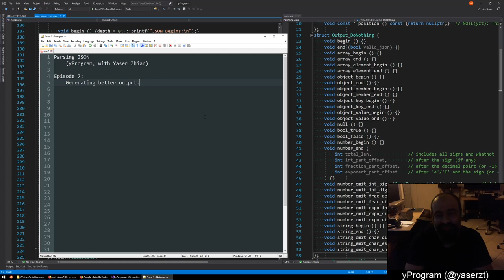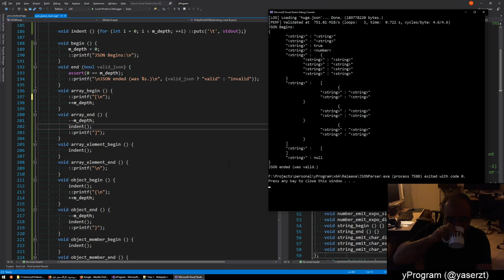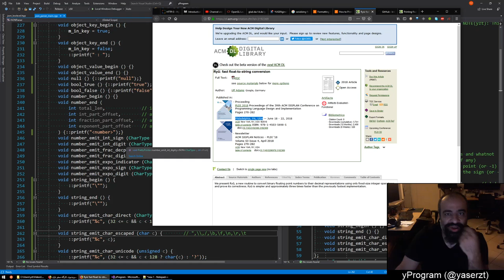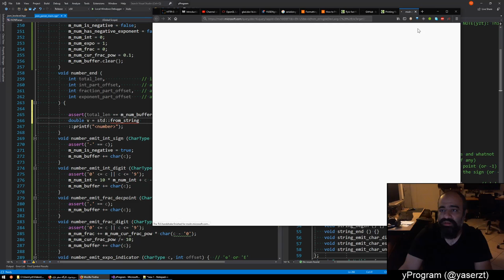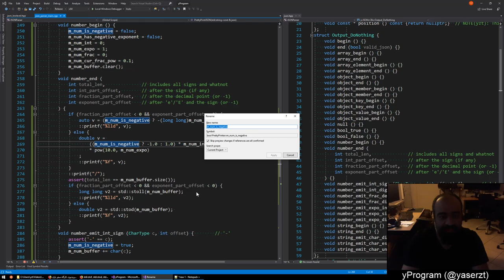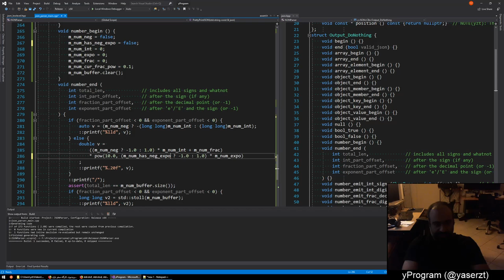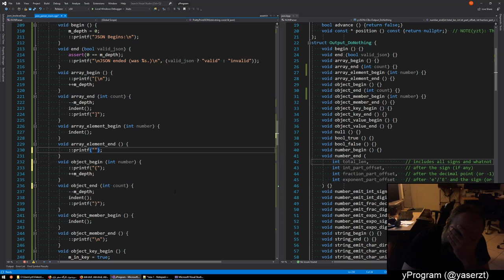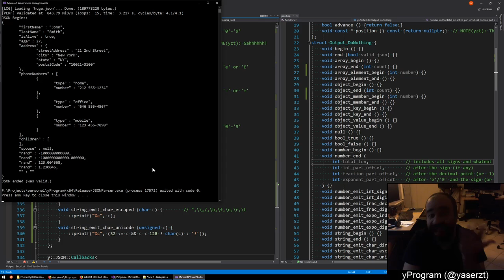yProgram #026 - JSON Parser #07 - 2019/10/05